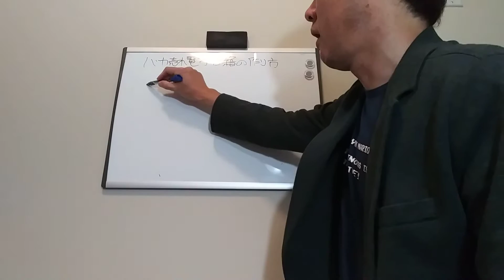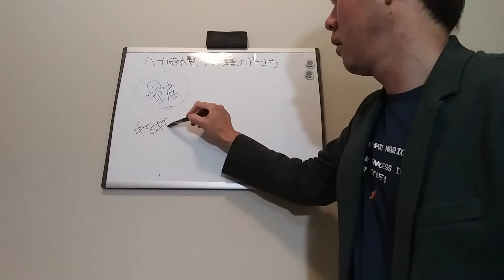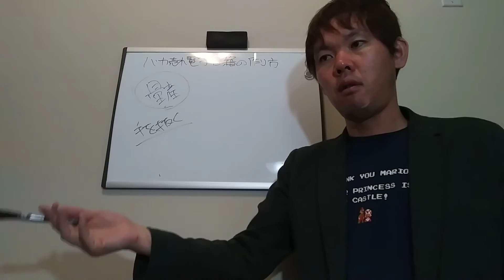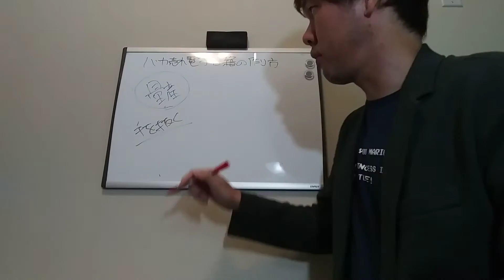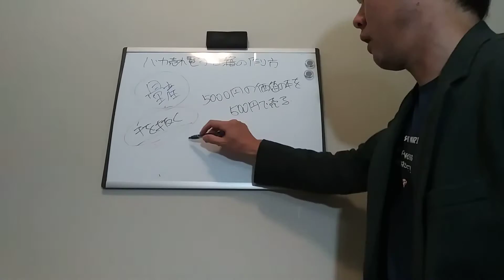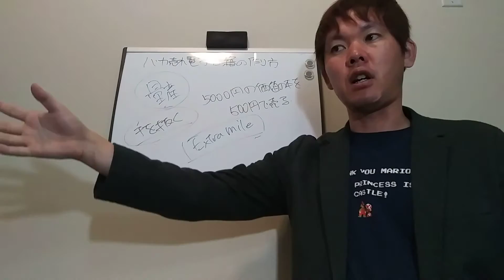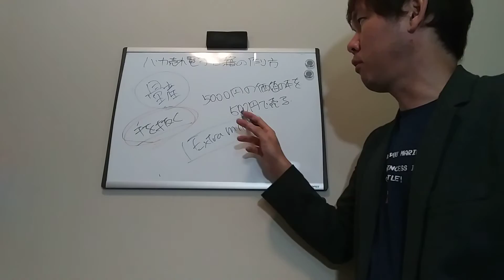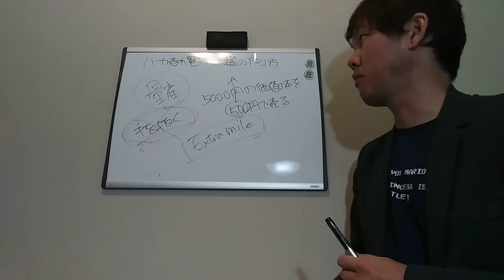【Kindle出版】バカ売れ電子書籍の作り方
電子書籍を作るときに意識すべきポイントについて解説しました。
このコツさえ身に着けておけば、電子書籍だけでなくコンテンツや高額商品もバカ売れするようになります。

電子書籍「稼ぐ電子書籍の作り方」」

Kindle出版のプロが教える「電子書籍出版無料メルマガ講座（プレゼント付き）」

7時間越えのUdemy動画講義「Kindle電子書籍出版マスタークラス」

コンテンツクリエイター、電子書籍出版のプロ、Udemy講師、英語コーチ。

コンテンツ販売を自動化して不労所得を複数構築